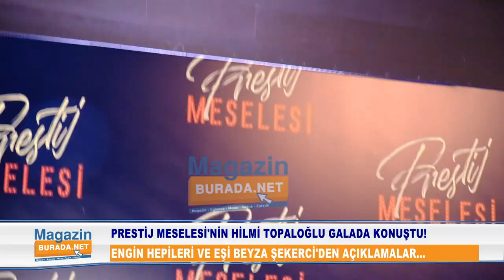Prestij Meselesi'nde Hilmi Topaloğlu'na hayat veren Engin Hepileri'den film hakkında tüyolar!